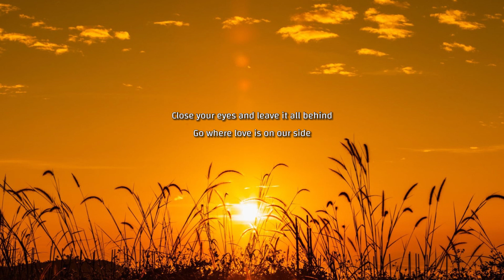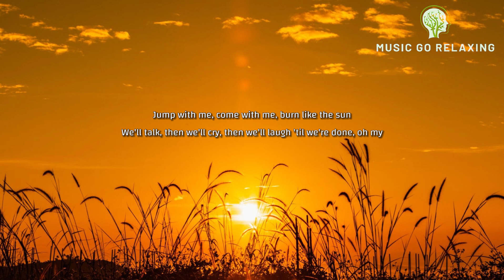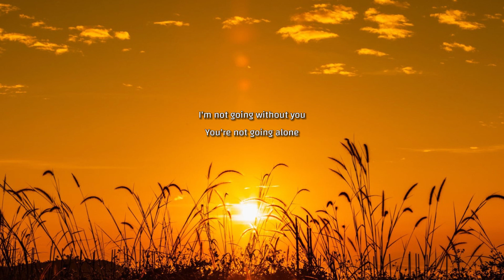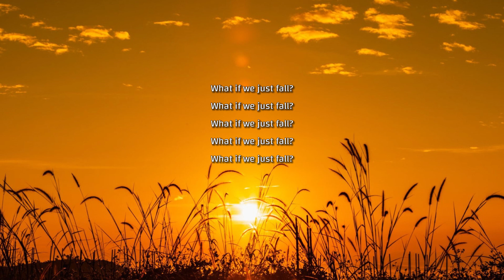P!NK - TRUSTFALL (Lyrics)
🎤 Lyrics: P!NK - TRUSTFALL